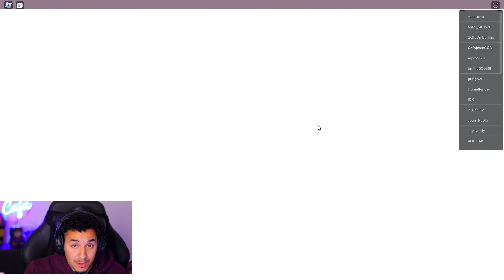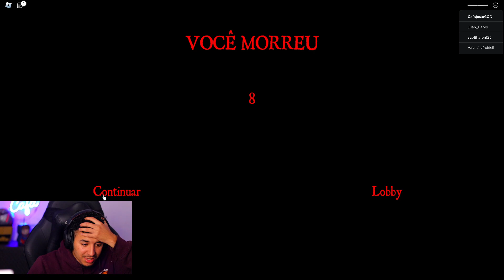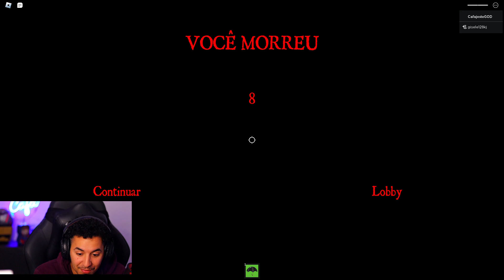FUI pra um ACAMPAMENTO AMALDIÇOADO no ROBLOX